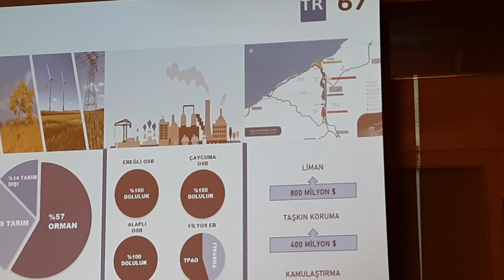"Zonguldak, Filyos'ta figüran kalabilir" diyerek siyasetçileri ve Zonguldak'ı uyardı!